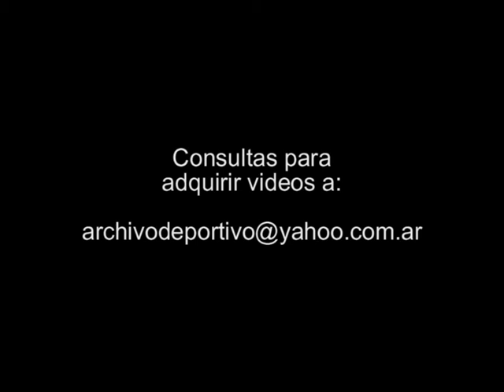Conferencia del DT de River Plate Diego Simeone tras Superclasico River vs Boca - DiFilm 2008